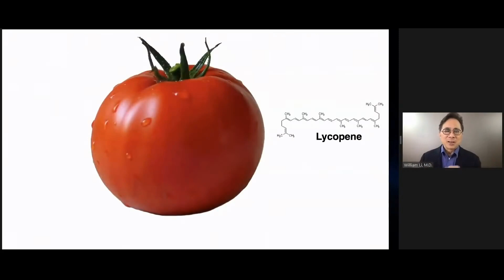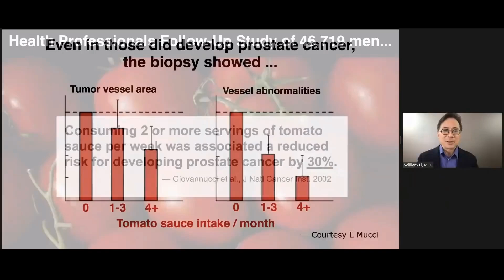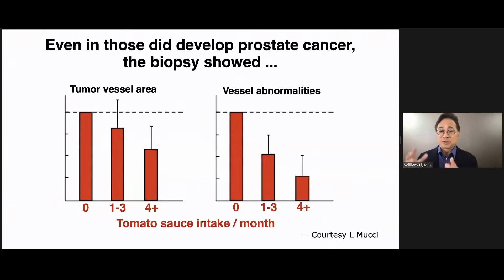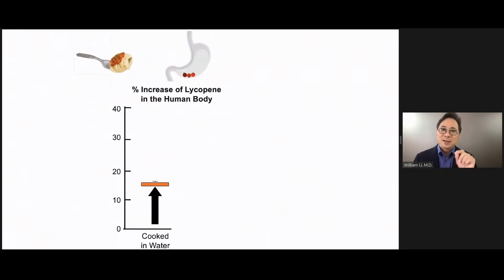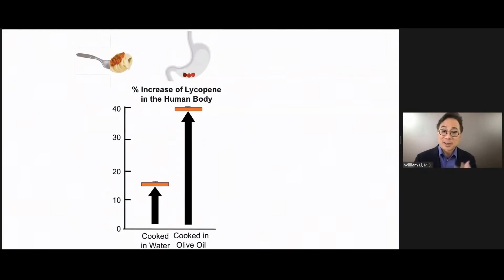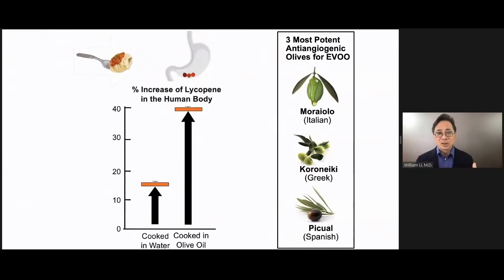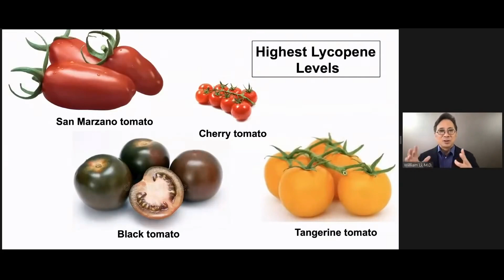A POTENT Cancer Starving Molecule In YOUR DIET??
Medical doctor and researcher, Dr. William Li talks about a potent molecule in our diet actually is a potent starving molecule in this video.

More about Dr. Williman Li :
DrWilliamLi.com